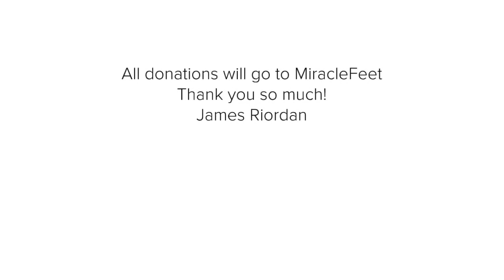James project video